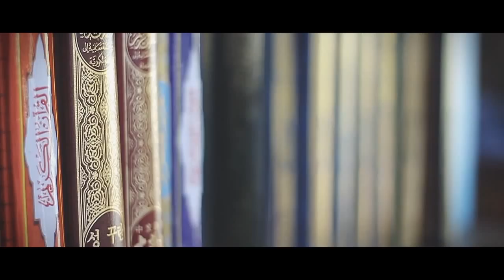Teaser Sabeeha + Musa (Nikah Day)